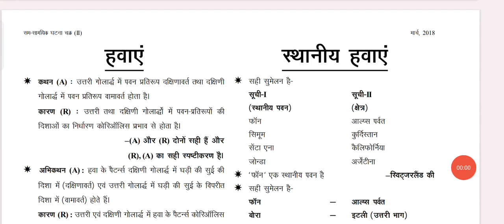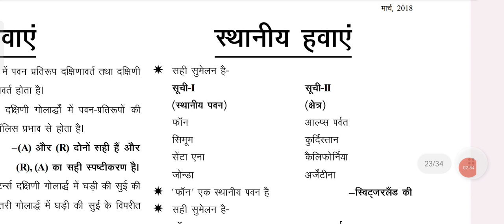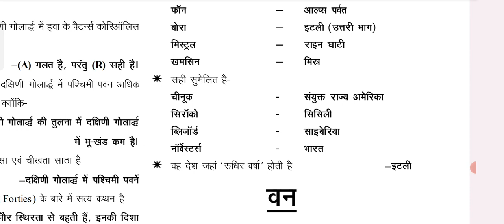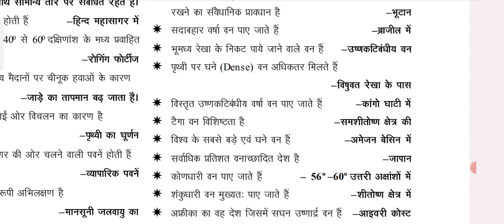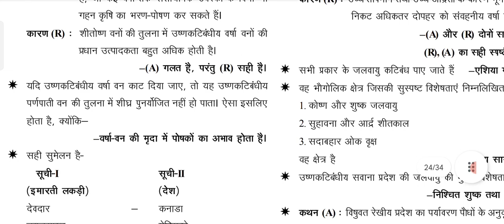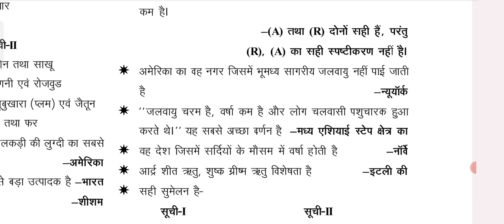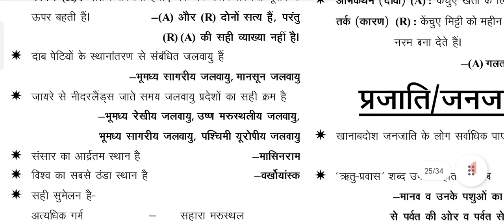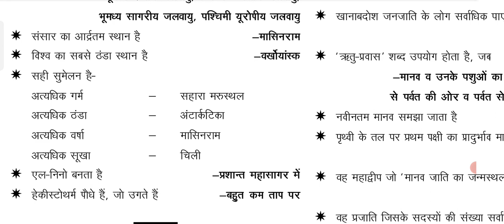IAS PCS ACADEMY|| विश्व का भूगोल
IAS PCS ACADEMY|| विश्व का भूगोल ||( हवाएं ,स्थानीय हवाएं ) UPSSSC PET,BEO,RO/ARO
स्थानीय हवाएं